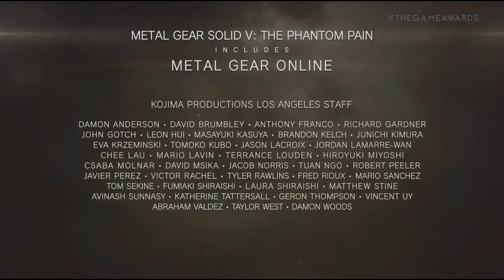Metal Gear Online 3 Reveal